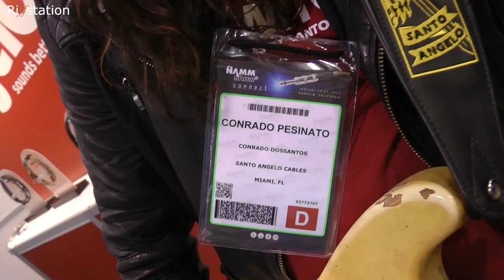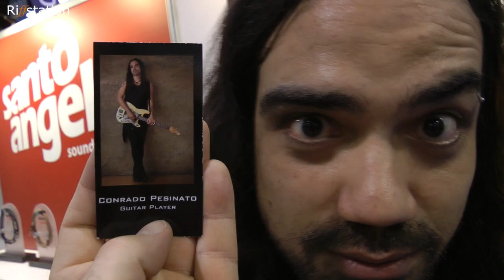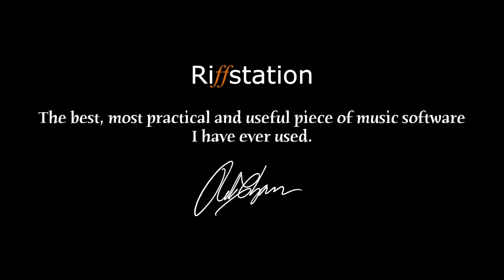Chappers at NAMM 2013 - Fibenare Guitars